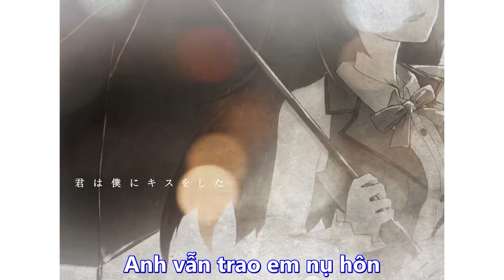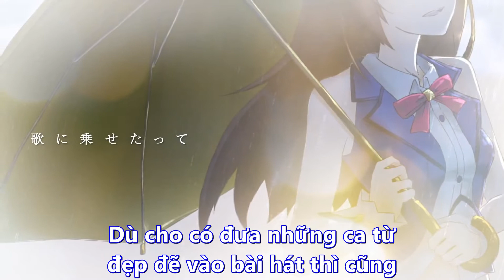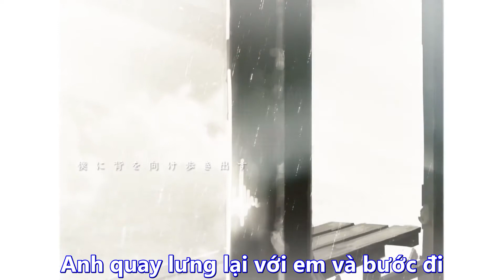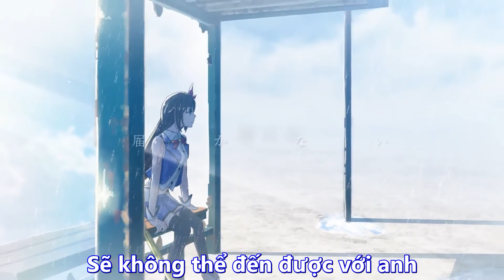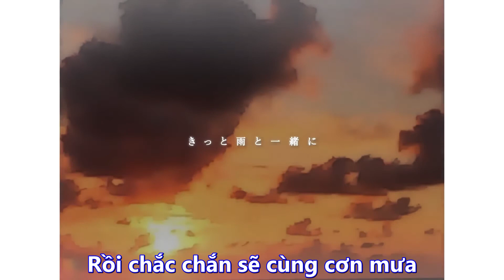[Hololive Vietsub] Rain stop,goodbye cover by Tokino Sora